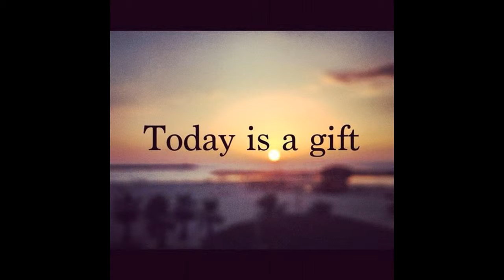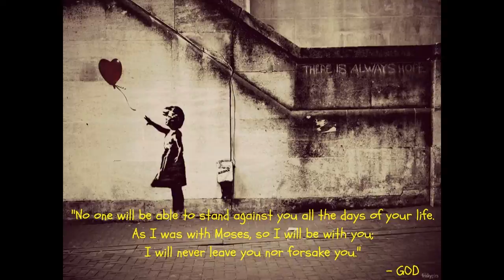The Eyes Of Tears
The passage of time erases the pain of losing someone and then we  are able to carry on to live and to love again